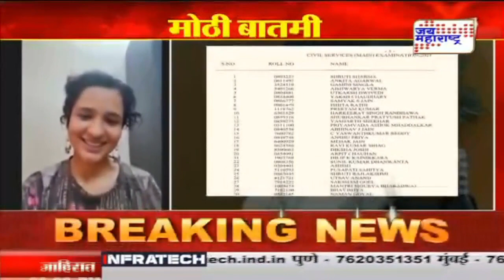UPSC Exam Result | केंद्रीय लोकसेवा आयोग परीक्षेत मुलींची बाजी | Marathi News